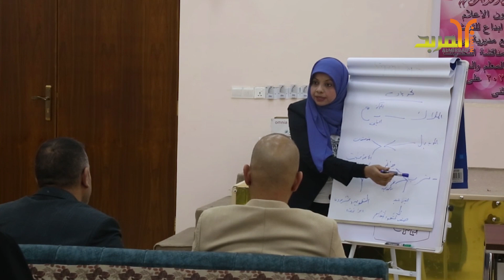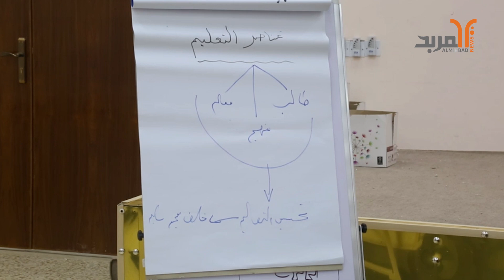ورشة في المثنى عن الواقع التربوي